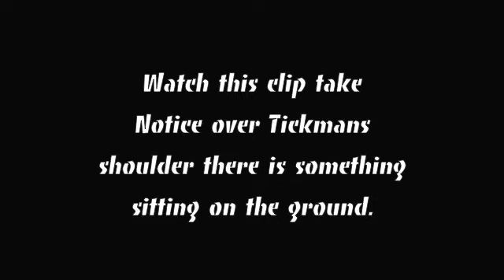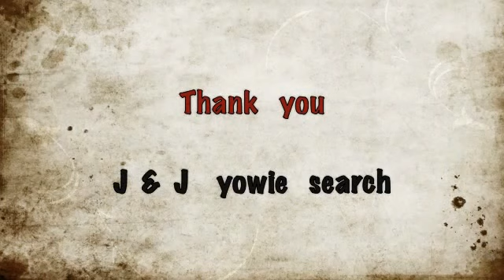Mr Brown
Take notice on the left top screen there is something sitting on the ground, it moves..